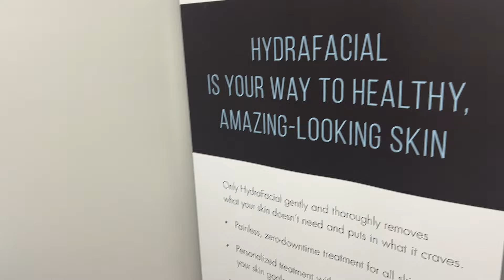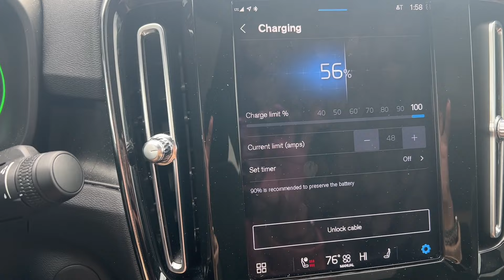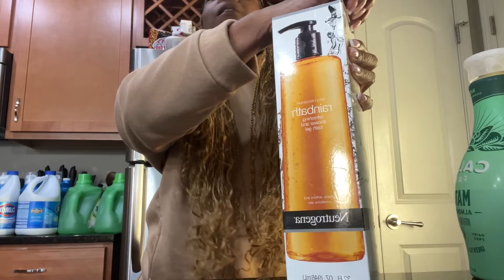HOUSE TO HOME| HOUSE TOUR +NEW TRUCK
I pray all is well with everybody.

In today’s vlog we’re catching up and I’m sharing the unofficial house tour of the model home that is the same floor plan of our home.

We have a 5 bedroom 3 1/2 bath home.

📣New upload times will be every Thursday at 7PM EST📣

The Hartzol’s housewarming:

xoxo
Dr. Ni’Schelle💕